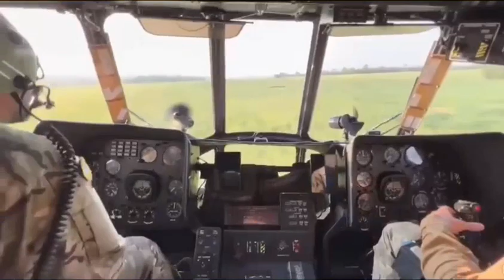Day 216 - Ukraine Aviation - 27 Sep 22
Well, good! How well our aviation works! Just look, admire and be proud, agree?

And the rashists can only helplessly run away, because we know what will happen to them in the end🔥

Video: Ground forces of the Ukrainian Armed Forces.

Ну гарно! Як гарно працює наша авіація! Просто дивитися, задивлятися і пишатися, згодні?

А рашистам залишається лише безпорадно тікати, адже ми знаємо, що з ними буде in the end🔥

Відео: Сухопутні війська ЗСУ.